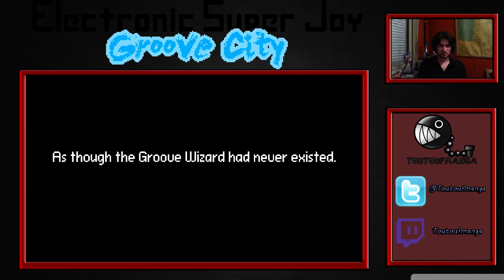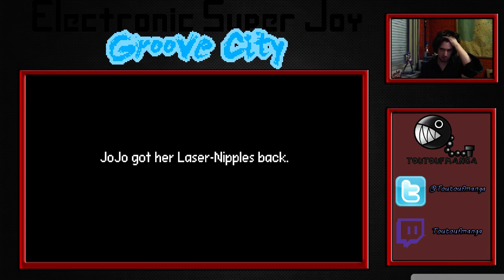[FR] let's Rage sur ESJ : Groove City :D [complete game]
Rediffusion de Live sur ESJ : Groove City, LASER-NIPPLES *0*